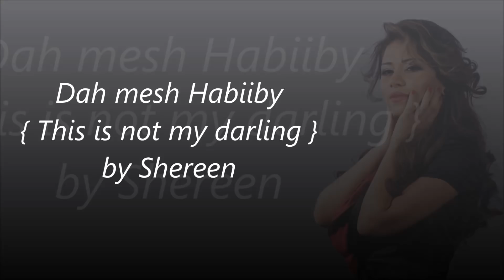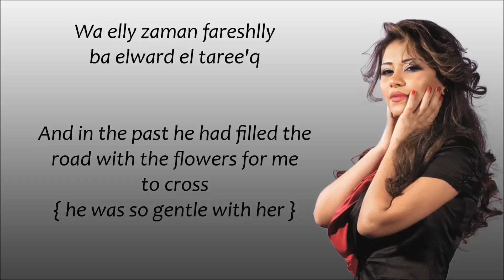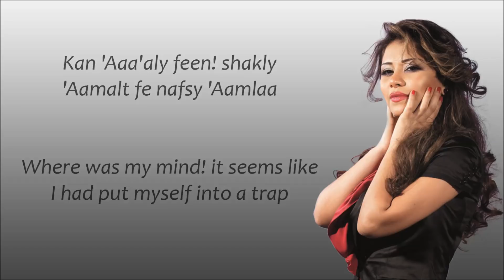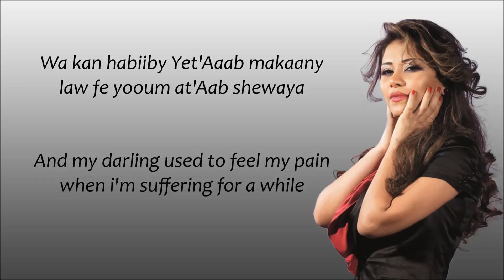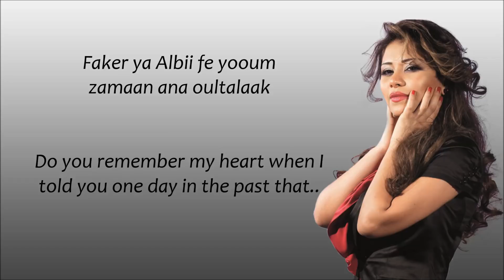Sherine - Dah Msh Habiby - Learn Arabic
Whether you're a complete beginner or looking to brush up on your Arabic skills, this song is perfect for all language learners. Use it as a background track while you study, relax, or even during your commute. It's a fantastic way to make language learning a part of your daily routine.

Ready to embark on your Arabic learning journey? Click play now and let the enchanting sounds of "Arabic Melodies" transport you into the world of Arabic language and culture!